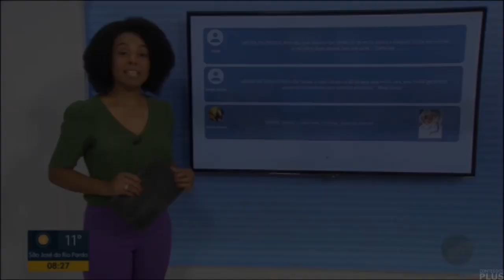Trechos Finais do "Bom Dia Cidade" com Hidaiana Rosa (27/06/2023)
- Que também contou com as participações da Bruna Luchini (Ribeirão Preto) e da Juliana Brunório (São Carlos).